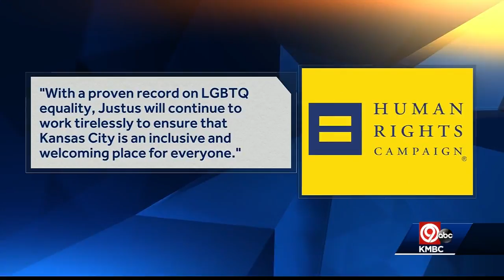Human Rights Campaign endorses Jolie Justus for KC mayor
Kansas City mayoral candidate Jolie Justus has picked up another national endorsement.